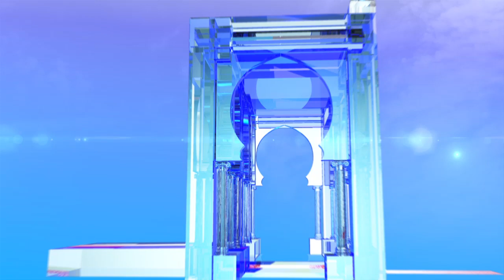ميهوبي يلتزم من باتنة بتكريس تعددية بأحزاب قائمة على الكفاءات وليس الولاءات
باتنة (وأج) - رافع المرشح لرئاسيات ال12 ديسمبر الجاري عز الدين ميهوبي من باتنة من أجل المحافظة على الجزائرملتزما بتكريس تعددية حزبية قائمة على الكفاءات و ليس على الولاءات.